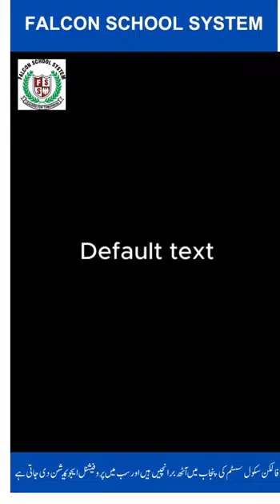Computer Hardware lecture by students